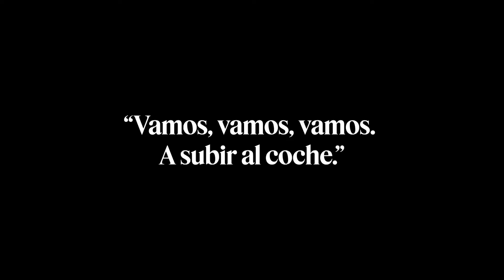Teach T Something With Elsa Pataky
T Australia's Issue 7 cover star, Elsa Pataky, teaches us how to rush kids along - in Spanish.

In this new video series, T sits down to learn something new from invited guests.